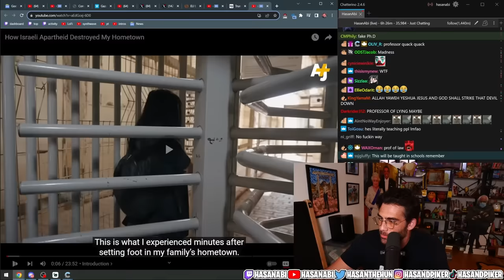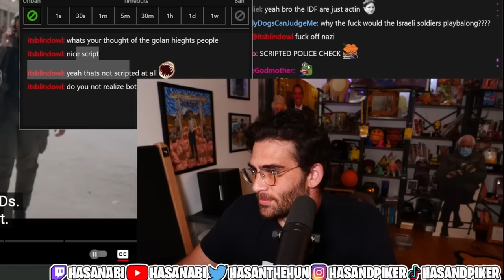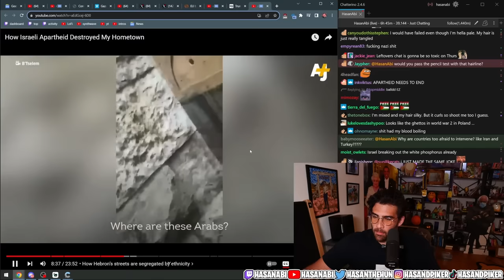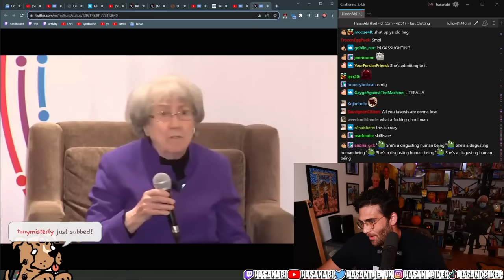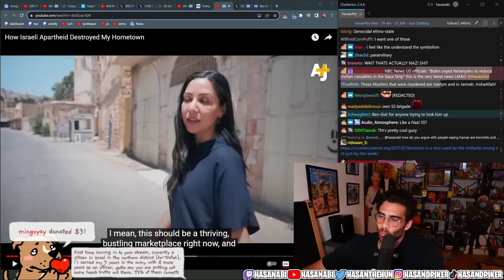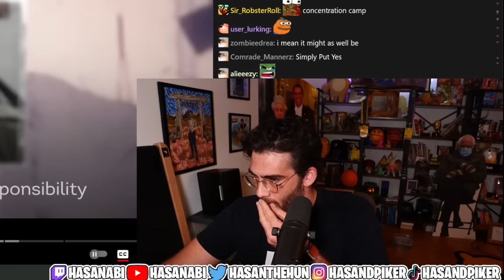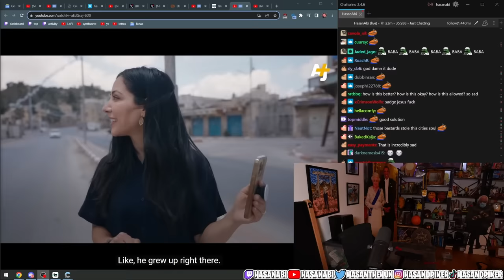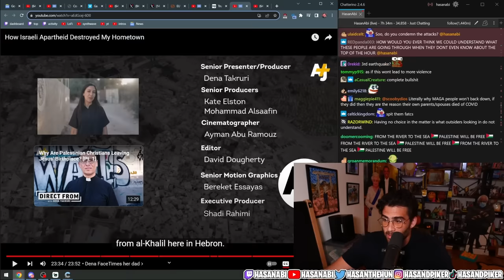How Israel Apartheid Destroyed My Hometown by AJ+ (HasanAbi REACTS)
This is a fan run channel that transforms Hasan's live content.